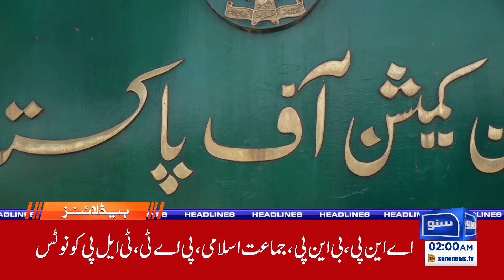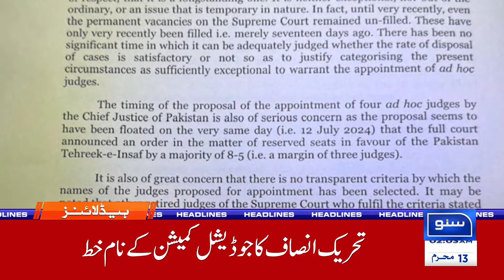PTI's Big Surprise ! | 02 AM News Headlines | 20 july 24 | Suno News HD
Join us at 02 AM on Suno News HD for the latest headlines. Today, we reveal PTI's big surprise for the government. Don't miss out on this crucial update!